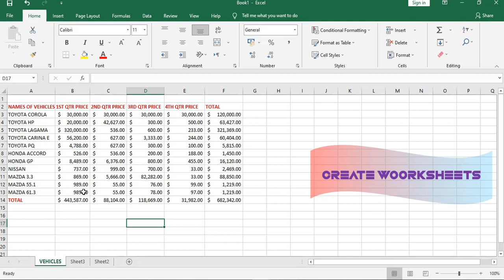Create Excell worksheets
step by step Analysis of creating Excell worksheet with auto sum